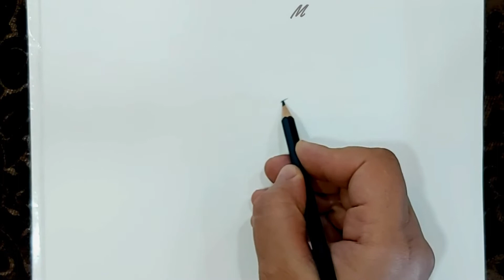تعلم رسم فتاة فرعونية خطوة بخطوة للمبتدئين بقلم الرصاص والفحم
ادعمونا بالاشتراك في القناة للمزيد من فيديوهات الرسم
على الانستقرام
وشكراً